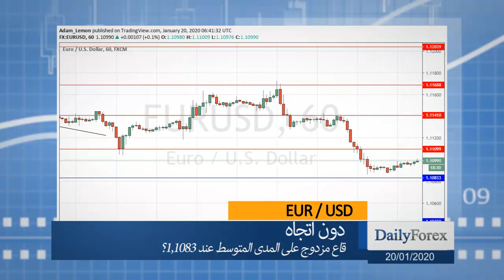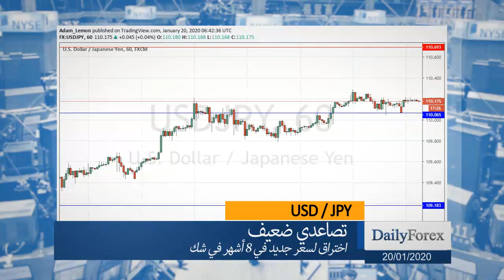ملخص اسواق العملات ليوم الاثنين 2020/01/20 من موقع ديلي فوركس